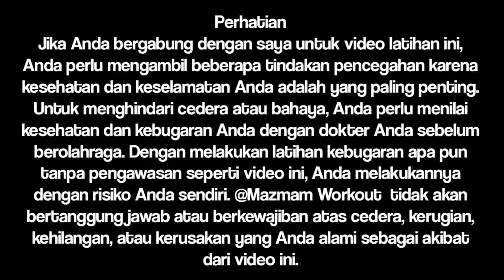6 Min Core & ABS Sixpack Workout [] Latihan Effektif Mengencangkan Otot Perut diRumah [] PART 2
6 Min Core & ABS Sixpack Workout [] Latihan Effektif Menggunakan Otot Perut diRumah [] PART 2